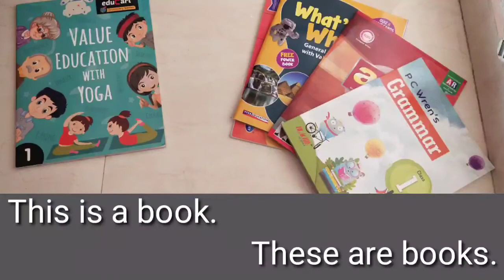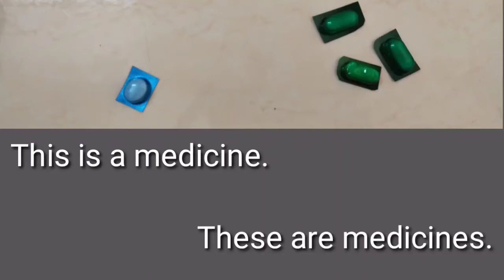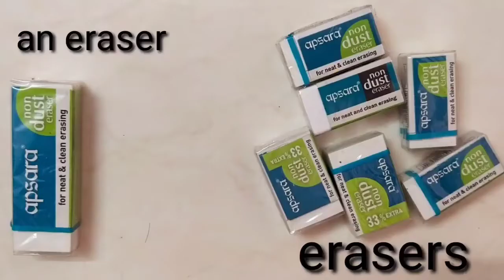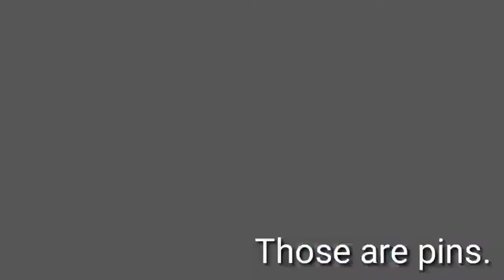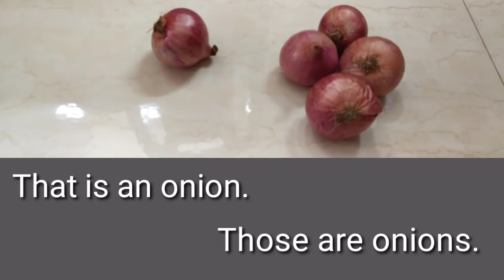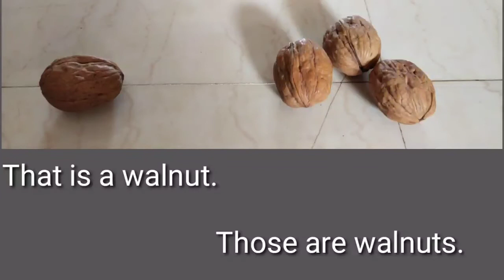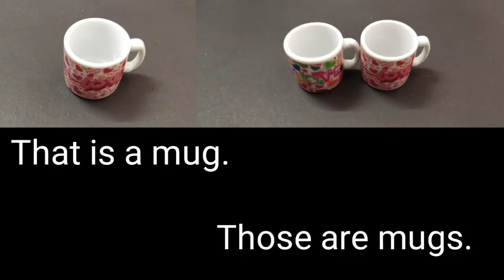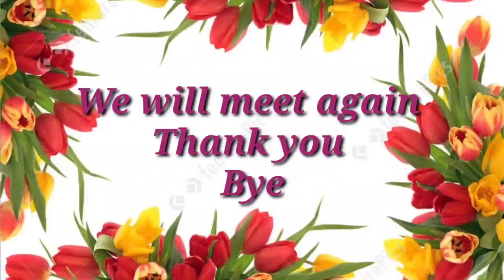GM STD 5 ENGLISH